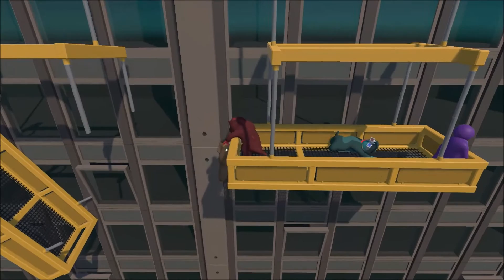Gang Beasts Funny Moments - New Maps!